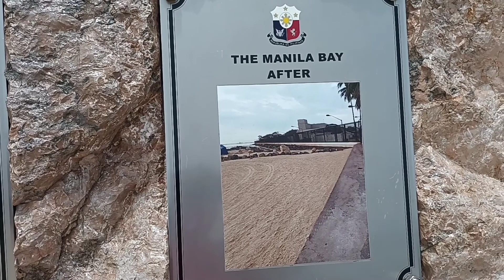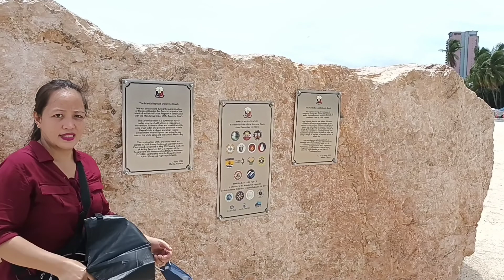DOLOMITE BEACH, PARAISO SA SYUDAD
Dolomite Beach is a project of the Department of Environment and Natural Resources (DENR). It is a part of the Manila Bay Rehabilitation Program launched by Secretary Roy Cimatu in January 2019. It is an integral part of the integrated coastal zone management aimed at coastal defense of the Manila Bay Rehabilitation.